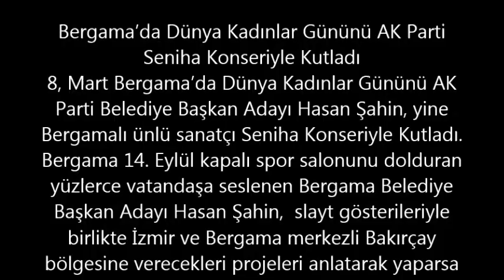Bergama'da Dünya Kadınlar Gününü AK Parti Seniha Konseriyle Kutladı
8. Mart Bergama'da Dünya Kadınlar Gününü AK Parti Belediye Başkan Adayı Hasan Şahin, yine Bergamalı ünlü sanatçı Seniha Konseriyle Kutladı.
Bergama 14. Eylül kapalı spor salonunu dolduran yüzlerce vatandaşa seslenen Bergama Belediye Başkan Adayı Hasan Şahin,  slayt gösterileriyle birlikte İzmir ve Bergama merkezli Bakırçay bölgesine verecekleri projeleri anlatarak yaparsa ancak devlet yapar mesajı gönderildi.
8 Mart Eğlencesi açılış konuşmasını yapan ilçe Başkanı Raşit Ürper, "Dünya kadınlar gününün 1800'lü yıllara Amerika'da yaşanan toplu kadın ölümü olayı ile ortaya çıktığını belirterek, bizim asıl bakmamız gerek dini ve kültürel değerlerimizle gelen kadına verdiğimiz önemindir. Kadınlarımızın asla ödemeyecek kadar üzerimizde hakları vardır" dedi.
Bergama Belediye Başkan Adayı Hasan Şahin İse konuşması ise sırasında ise sık sık konsere gelenler tarafından kesilerek. Bergama seninle guru duyuyor, işte Bergama, işte Başkan" sloganları attılar. İzmir Milletvekili Nesrin Ulema ile birlikte halkı selamlayan Hasan Şahin, "Belediye başkanlığını kazandığımız takdirde ciddi ve çok önemli yatırımların hayata geçireceğiz. En büyük sorun olan işsizliğe tek çare hükümetimiz olacak. Binali Yıldırım 'ile Bakırçay'ın bu dönem de kaderini değişecek. 8. Mart dünya kadınlar günü tüm kadınlarımıza mutluluk getirsin, yeni bir Bergama yaratmak için  21 gün daha dur durak bilmeden kapı, kapı çalışalım" dedi.
İzmir Milletvekili Nesrin Ulemada katıldığı 8, Mart Dünya kadınlar günü konserinde  " CHP İzmir de bizi Şaşı olmakla suçladı ama asıl şaşı olan kendileridir. 10 yıldır yapılması gereken hizmetleri beceriksizlikleri yüzünden görüp nedense bir türlü yapamadılar dedi.
Kapalı spor salonunu dolduran yüzlerce kişi daha sonra Bergamalı Sanatçı Seniha konserini izleyerek stres dağıttılar.